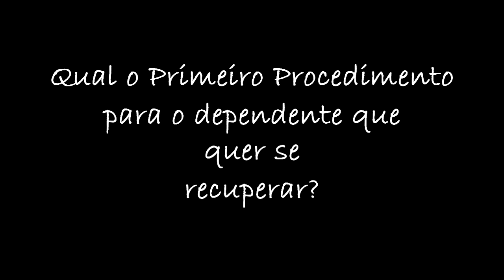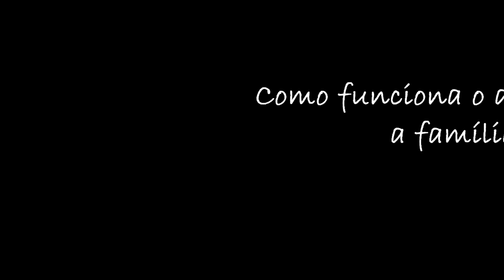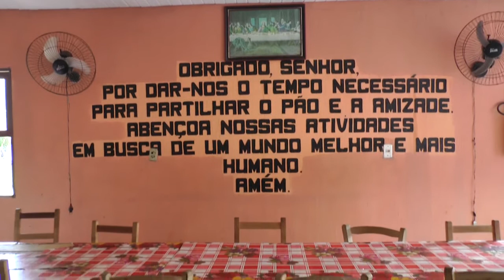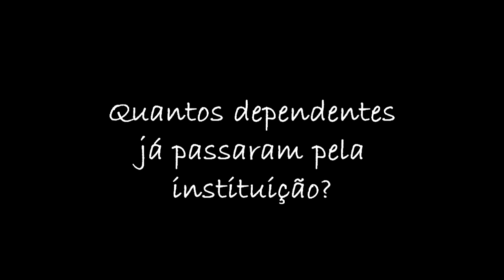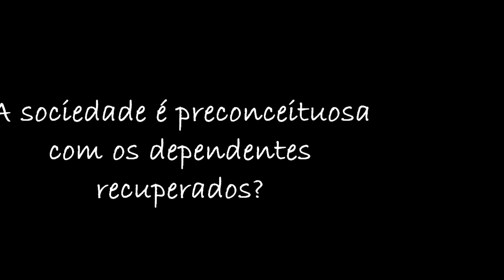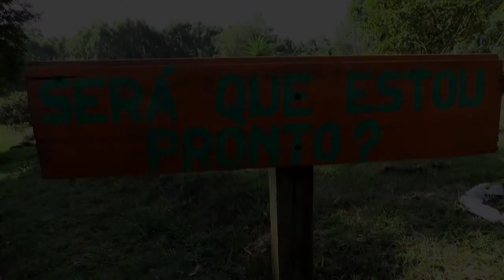CONHEÇA A COMUNIDADE TERAPÊUTICA SENHOR JESUS.